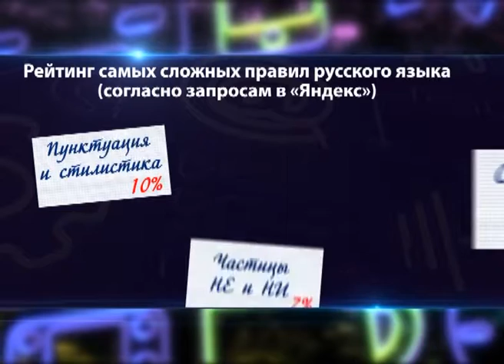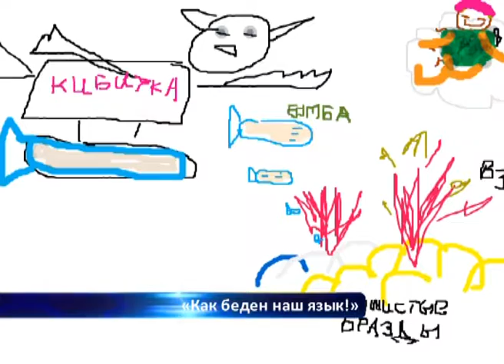ВЕЛИКИЙ И МОГУЧИЙ ?